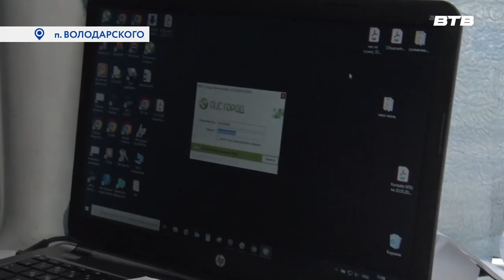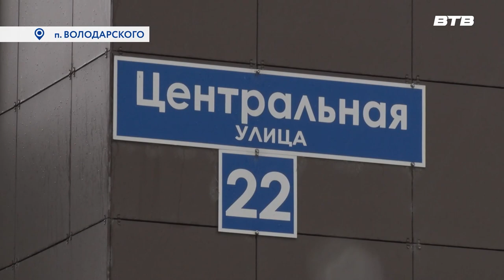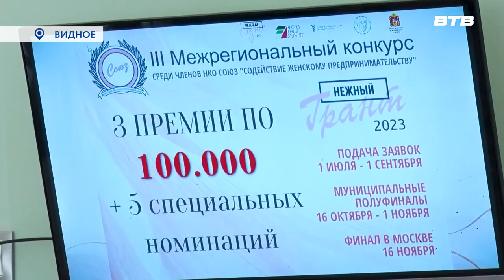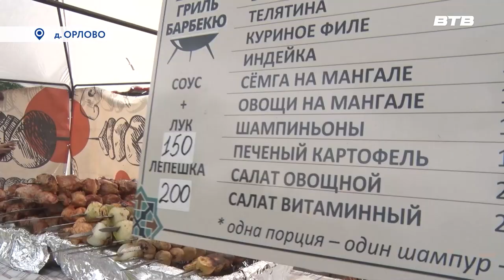Новости телеканала Видное-ТВ (19.07.2023 - среда)